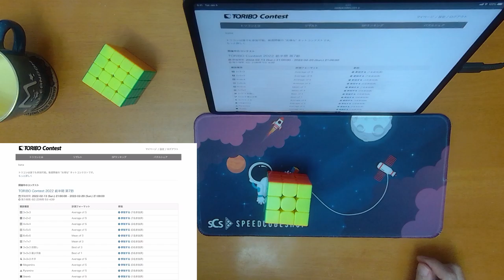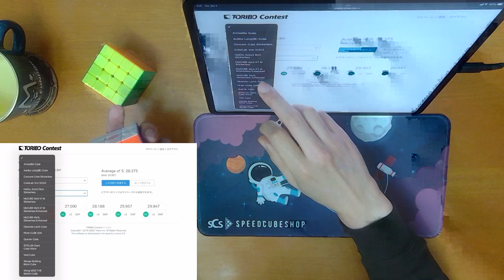TORIBO Contest 2022 前半期 第7節 3×3×3 28.375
使用キューブ: MsCUBE Ms3L Stickerless Enhanced

1回目で焦ってスライスをミスってDNFになったものの、概ね5回全てsub-30を出せたので満足です。
徐々に映像のホワイトバランスが狂う問題は解消できたけど、今度はブロックノイズが徐々に混ざり始めて謎……

00:00 Start
00:28 Solve 1 - DNF (29.436)
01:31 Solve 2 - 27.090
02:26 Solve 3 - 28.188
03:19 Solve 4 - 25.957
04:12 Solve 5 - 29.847